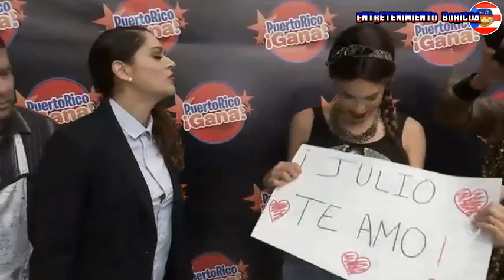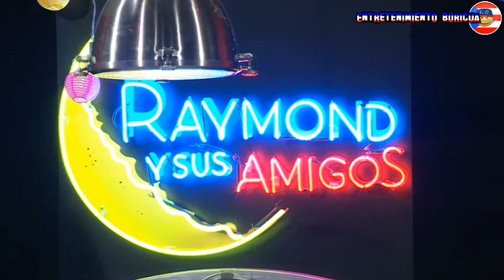Raymond Y Sus Amigos Men And The City 22 junio 2021 en vivo